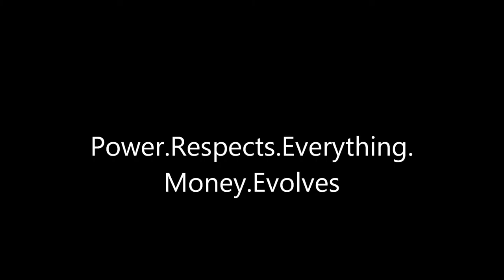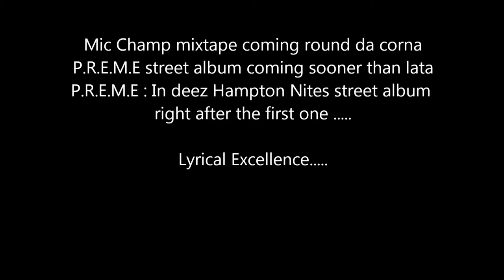Preme D ft Huey P - WE BOUT 2 BLOW!!!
New Single from Preme D with help from Va beatmaker Huey P